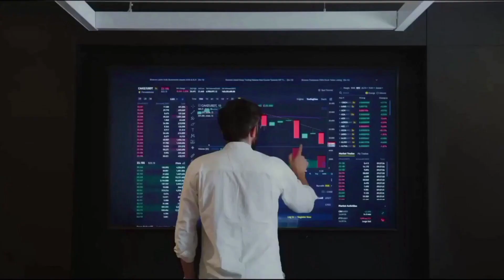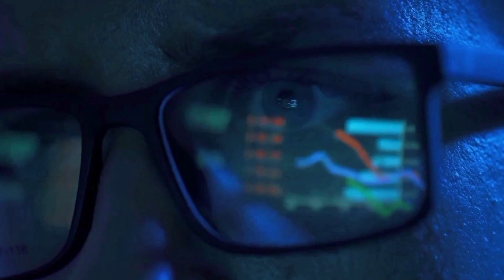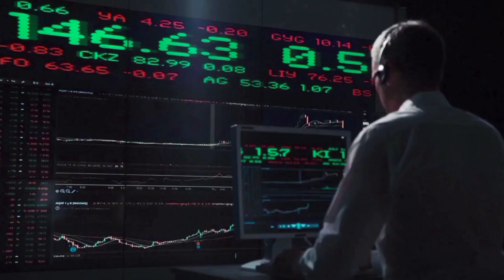BITGERT WILL POSSIBLY X850 ONLY IF THIS HAPPENED - BRISE PRICE PREDICTION & ANALYSES